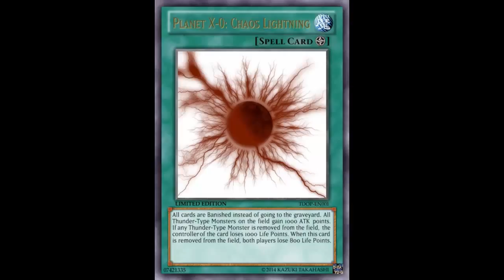Fake Card Fridays: Planet X-0: Chaos Lightning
This is the return of a short series on my channel where find fake yugioh cards and analyze them as if they were real cards and see how they would far in the meta. A new episode of this series will be up every Friday at 11:00 am pacific (2:00 pm eastern). Go ahead and comment what cards you guys come up with and they might make it on an episode of Fake Card Fridays.

Field Spell

All cards are Banished instead of going to the graveyard. All Thunder-Type monsters on the field gain 1000 ATK points. If any Thunder-Type monster is removed from the field, the controller of the card loses 1000 Life Points. When this card is removed from the field, both players loses 800 Life Points.